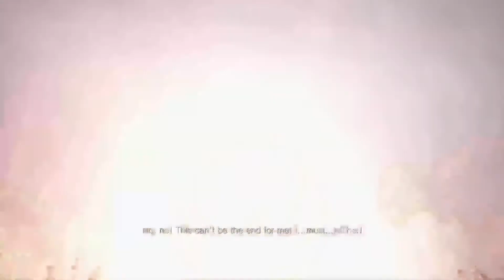Polignano a Meme - Funny Resident Evil Village Moments Part 5